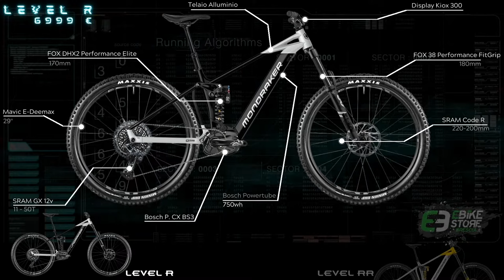Mondraker Level 2022 | Presentazione e dettagli gamma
Scopri tutti i dettagli della bici da SuperEnduro più estreme mai costruite da Mondraker.

Scopri ulteriori dettagli, prezzi e segreti di tutta la gamma Mondraker 2022